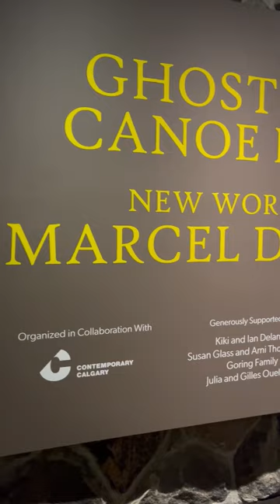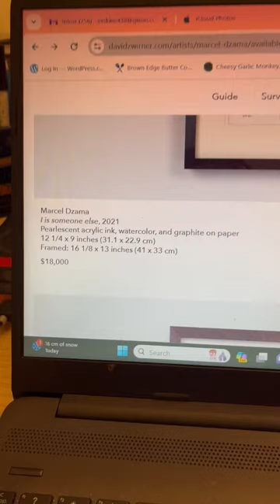Art Blog Post No. 10 - Jan 5th, 2024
Blog Post No.10

Friday, Jan 5th, 2024

Notes - this week’s blog talks about my visit to the McMichael Art Gallery and my reactions to the Marcel Dzama exhibit.

As I mentioned in the blog, I first saw Dzama’s art around 1999 or 2000 on Queen’s Street (Toronto).  At the time, Dzama was already famous in Canada, and it was a real shock to see how small his works were and also how expensive (I remember the prices being around $125 or $250).  I found it extremely depressing that someone from a faraway place like Winnipeg was already making it big in Toronto while I saw no opportunity for advancement (either in Hamilton or Toronto).

How did this kid do it?

Twenty years later, I am still amazed by his success.  There are lots of talented artists out there, but only a few make it big, and even fewer go on to have long art careers.

I spent the day doing some research (the wonders of the internet, just imagine trying to do this back in 1998); I think the key to his early success was the formation of a collective in art school called the Royal Art Lodge (1996).

This small group of artists focused on drawings, working together to promote their hand-drawn, quirky, and fantastical characters that seemed to suggest some sort of narrative.  The core group of six BFA students, all born around 1975, were as follows:

Jonathan Pylypuk,
Adrian Williams,
Drue Langlois,
Neil Farber,
Michael Dumontier
Marcel Dzama

Hollie Dzama and Myles Langlois were more informally associated with the group as well. I think what gave this group more unity and drive for the tight presentation of their art was the family ties.

Hollie and Marcel were sister and brother
Neil was Marcel's uncle despite being younger than Marcel
Drue and Myles were brothers

So, five of the eight students were related to each other.  It is my belief that their ability to come together allowed them to escape the limitations of being students and put themselves out into the art world that would get them noticed.  While I don’t know if they did this, they certainly had the potential to approach galleries and present themselves as package group shows. Finally, they had a good story to tell, and there was enough meat to their work to offer a curator an interesting project to stage. All this would have made the leap from Winnipeg to Toronto that much more easier.
Once in Toronto, the group could have picked up extra energy from the rise of several International Artists.

William Kentridge (b.1955) had his breakout with his animated film entitled “Felix in Exile” in 1994.

David Shrigley (b.1968) had his breakout moment with his inclusion in the 2000 Royal Academy of Arts (London) exhibit entitled: “Apocalypse: Beauty and Horror in Contemporary Art.

Meanwhile, Raymond Pettibon (b.1957) fame had been building throughout the 1970s and 1980s.

As a result, the International Art Market was primed for Artists who were focused on drawing as their practice.  Somehow, the David Zwirner Gallery became aware of Marcel Dzama's art and was impressed enough to offer him a solo show in 1998 (only one year after graduating from university).
In 2003, the Royal Art Lodge achieved the next level of success with a major show at the New York Drawing Center entitled “The Royal Art Lodge: Ask The Dust,” which must have really established their standing in the art world.  After 2003, the group started going their separate ways, and Dzama was firmly established as an international artist.

While success would never have happened without talent, I am not sure if talent alone would have ensured success.

Today, it is not uncommon to hear advice to socialize with other artists and get the word out about what you are doing.  However, forming a group with a tight focus on a particular type of art is likely the key.  After this, you need luck, like arriving on the art scene when the art world is interested in what you have to offer. Twenty years later, Dzama is still going strong, and I am still standing in awe.

Cheers